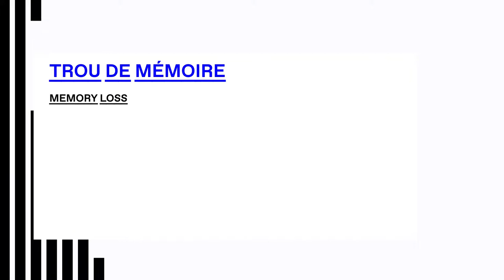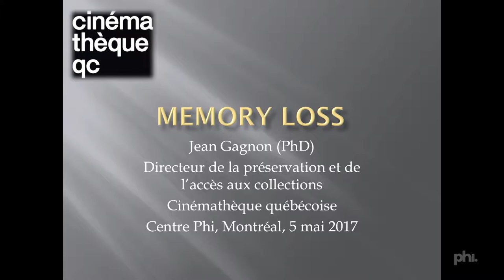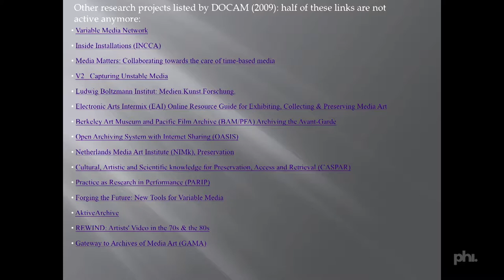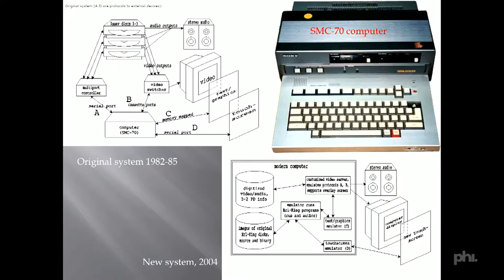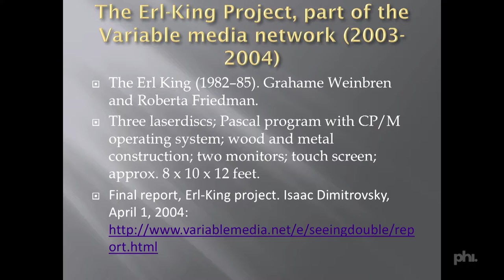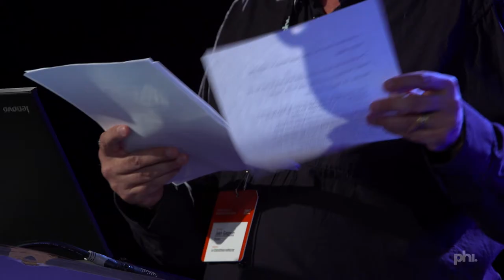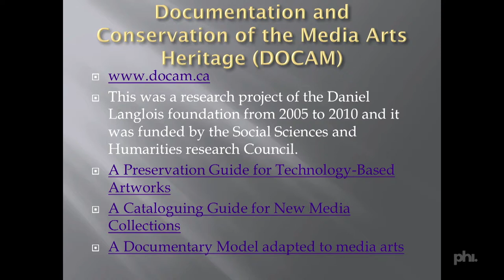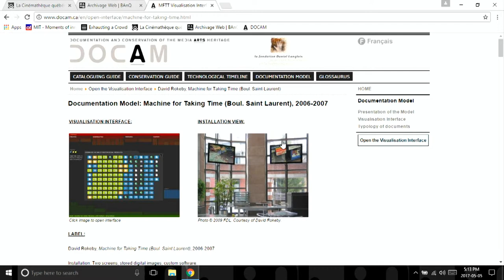Jean Gagnon | Update or Die conference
Jean Gagnon (La Cinémathèque québécoise) | Trou de mémoire.

Cette conférence a été filmée dans le cadre de Mémoire numérique: Assurer la pérennité des nouvelles formes de documentaires, qui a eu lieu au Centre Phi le 5 mai 2017.

Mémoire numérique est une conférence d’une journée pensée et organisée par le MIT Open Documentary Lab et Phi, en collaboration avec IDFA DocLab et le Netherlands Institute for Sound and Vision.

Jean Gagnon (La Cinémathèque québécoise) | Memory Loss

This conference was filmed as part of Update or Die: Proofing Future Emerging Digital Documentary Forms, that was held at the Phi Centre on May 5, 2017.

Update or die is a one-day conference curated by the MIT Open Documentary Lab and Phi, in collaboration with IDFA DocLab and the Netherlands Institute for Sound and Vision.